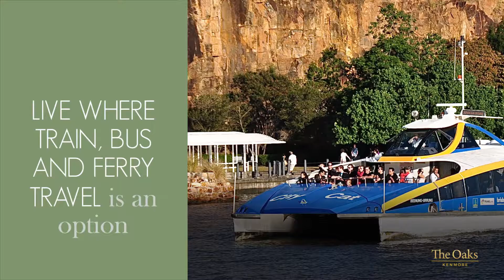The Oaks, Kenmore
Nestled in a prestigious pocket of Kenmore in Brisbane’s western suburbs, The Oaks is a private, secure, gated residential development desired by many.

The Oaks master plan features 11 exclusive home sites, ranging in size from 500 sqm to 1855 sqm.